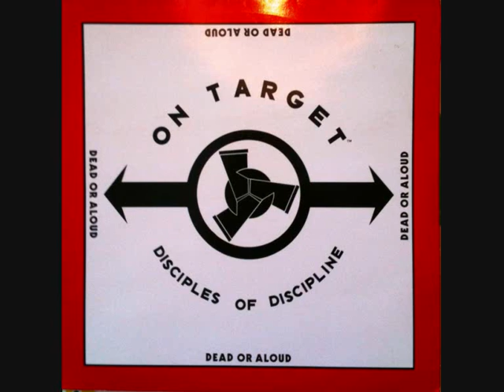On Target - A1.Discipline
from [1989] Disciples Of Discipline 12''